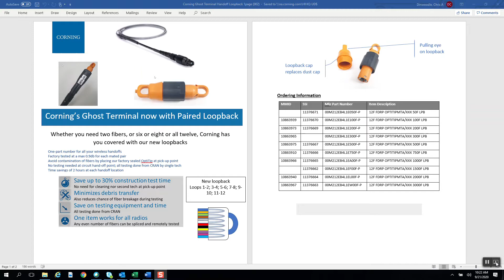Face Made For Radio Corning Product WebEx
Watch for WebEx Invites to review "together" different product solutions.